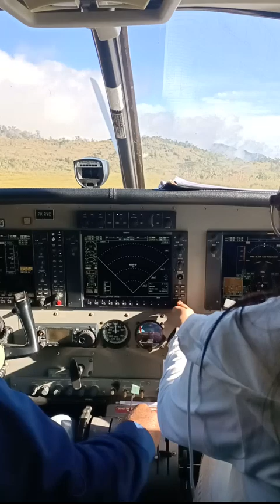Tinggal landas dari Bandara Sinak, Kabupaten Puncak Salju , Papua Tengah